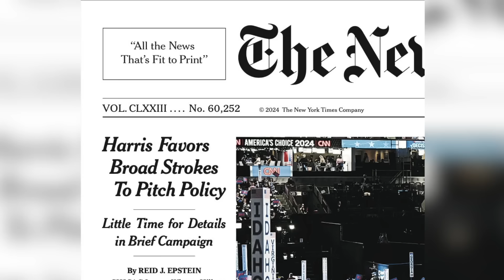LILLEY UNLEASHED: Does Kamala Harris know what she’s talking about?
Sun political columnist Brian Lilley on how the sometimes incomprehensible Democratic presidential candidate, U.S. Vice President Kamala Harris would make for the most protectionist president of them all.